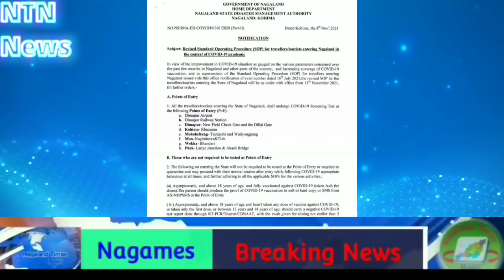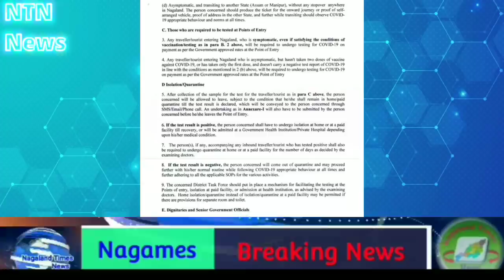8th Nov. Evening Breaking News NTN| No plan to extend free Ration after Nov 30.(Episode 264)